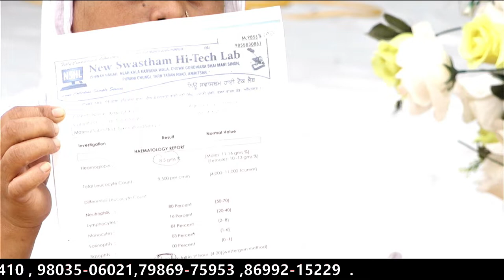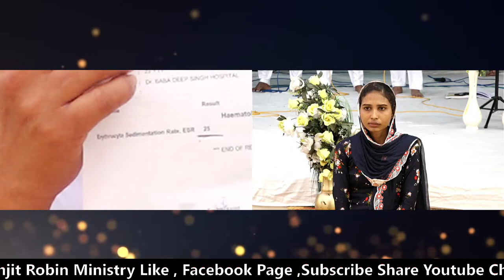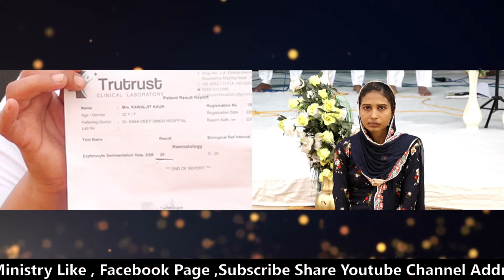BIG TESTIMONY || इस लड़की को 80% Infection होने के कारण डॉक्टरों ने कहा कुछ भी हो सकता है लेकिन ....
BIG TESTIMONY || इस लड़की को 80% infection होने के कारण डॉक्टरों ने कहा कुछ भी हो सकता है लेकिन प्रभु की दया से हुआ बड़ा काम